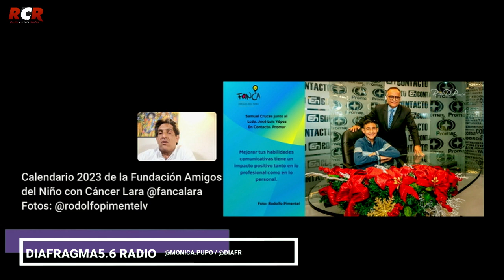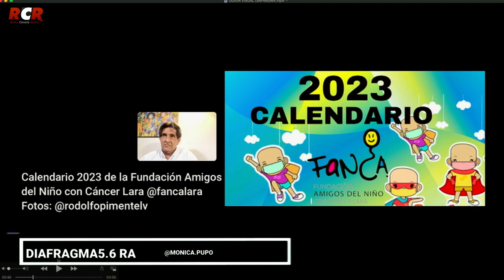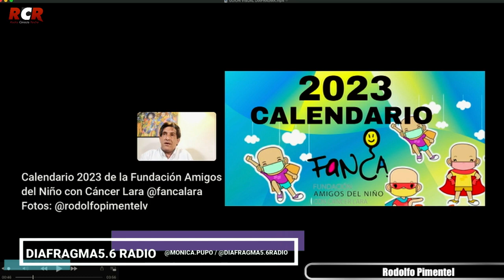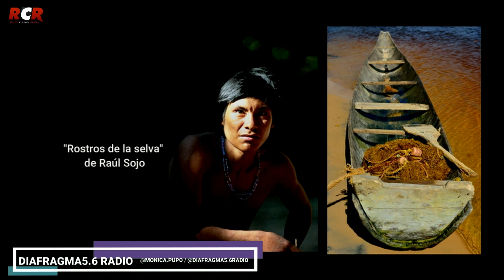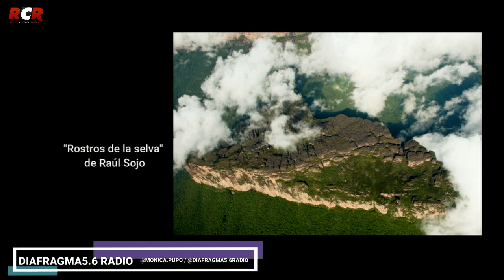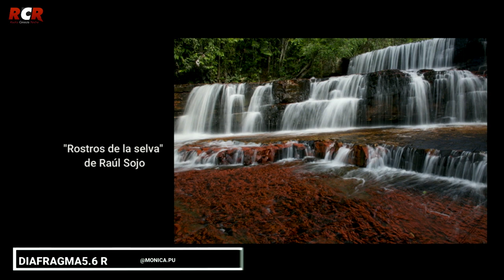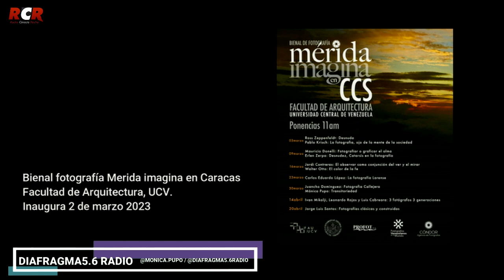Rodolfo Pimentel, Raúl Sojo y Pablo Krisch en Diafragma5.6 Radio 25.5.2023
Hoy 25 de febrero en Diafragma5.6 Radio, Mónica Pupo llevó a cabo varias entrevistas relacionadas con la fotografía. En primer lugar, el fotógrafo larense Rodolfo Pimentel fue entrevistado sobre su gran labor y su valiosa contribución en el calendario 2023 de la Fundación Amigos del Niño con Cáncer Lara.
Luego, se entrevistó a Raúl Sojo, uno de los fotógrafos más destacados de Venezuela, quien habló sobre su trabajo fotográfico titulado "Rostros de la selva", una colección de impresionantes fotografías que representan las diversas etnias venezolanas.
Por último, en la sección Profundidad de campo, se dialogó con el fotógrafo venezolano Pablo Krisch, quien habló sobre la esperada Bienal de Fotografía Mérida Imagina. Este evento está programado para el próximo 2 de marzo y se llevará a cabo en la Facultad de Arquitectura de la Universidad Central de Venezuela.

Año: 4. Programa n.º 201